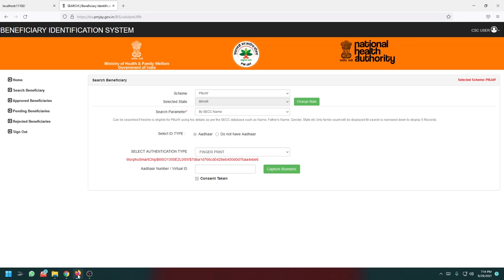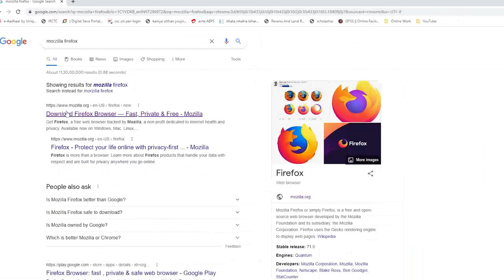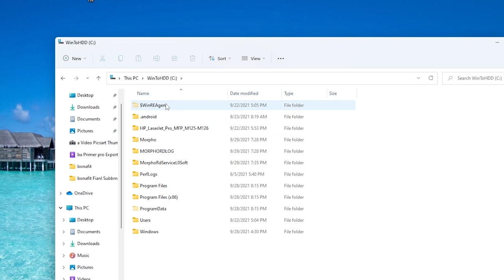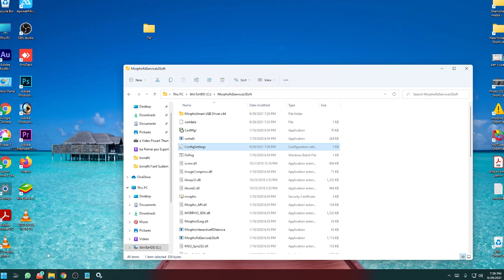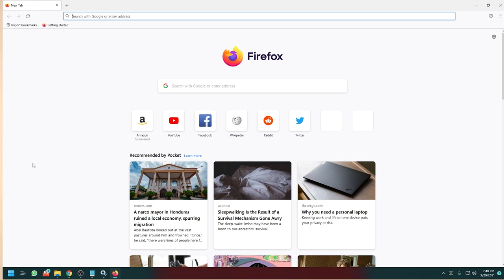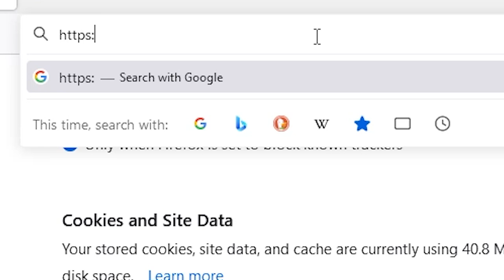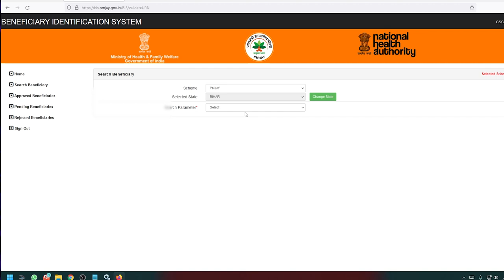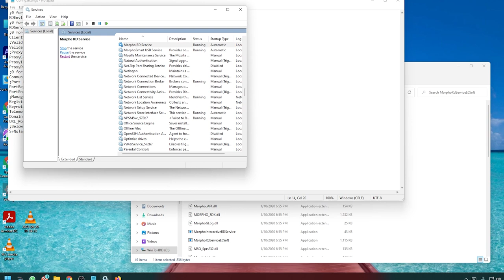Morpho MSO 1300 E3 Moorzill Fire Fox Browser Setuo | FIrefox pe morpho kaise use karen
frnd in this video im showing how to sucess setup morpho device in mozilla firefox browser too many people serching how to install morpho in mozilla firefor but cant work morpho in firefox browser. morpho device work in google chrome but cannaot work on mozilla firefx browser so see this video care fully and u will sucess work morpho device mozilla firefox for ayushmaan bharat golden card download, icici csc, csc uti pan setup and mutch more u get helpfull this video hit like and share your group and frnd and dont forget to subscribe this channels thsnks mozilla firefox morpho setting kaise kare .

For Paid Installation Wapp Chat List But Khud Se Pahle Kosis Kre Setup Karne Ki:-

4. Agar finger aa gaya Bina voter id etc ke rejection wale customers ka pan banae Kaise

🔥 UPI       TWYT@ybl

Video By→
 🔥Wasim Akram

Time-Stamps:-
00:00​ Intro
01:23 Download Mozill Firefox
01:38 Morpho Drive Download Nad Install
02:28 C drive Morpho File Chnage
02:59 services.msc restart morpho
04:18 Mozilla Morpho Setup Process
04:50 Chnage History Setting
04:59 uncheck block pop-up-windows
05:18 localhost active
06:06 final accept rist mozilla
06:34 Check Morpho In Ayushmaan Bharat Golden Card  Mozilla Browser
06:56 Morpho Dedct Sucessfully In mozilla firefox browser
07:22 after Setup DigiPay Not Work Solution
08:10 Final Mozilla Setup Process Thanks